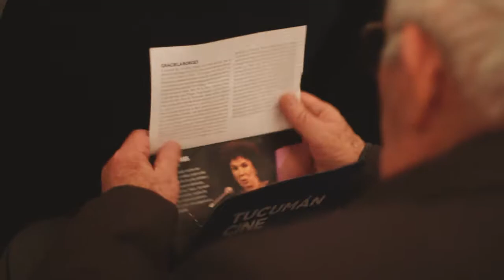Festival Tucumán Cine 2018: Anuncio de Ganadores y "Entre Nosotros".